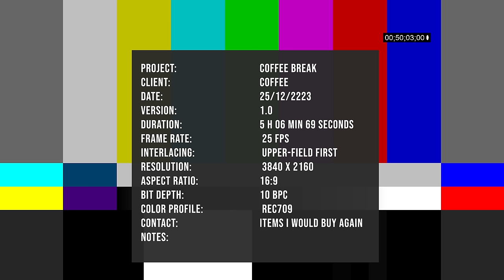10 CAMPING ITEMS I'D BUY AGAIN IN A HEART BEAT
This will make the ULTIMATE wish list for an outdoors person

THE LIST BELOW:
0:39
AVANTI MOKA POT
1:34
MAG STRIKE
3:11
TRAVELERS' ARMREST.
4:16
NEBO LANTERN
5:01
WOLF PACK PRO
6:08
EVOKE RED KNIFE
7:36
NEBO SLIDE KING 2K

8:56
GME 5 WATT HANDHELD RADIO TX6160X
10:07
JETBOIL SUMO
10:56
MAXTRAX